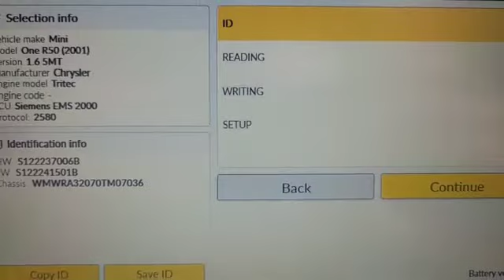Mini - One in for a custom stage one remap